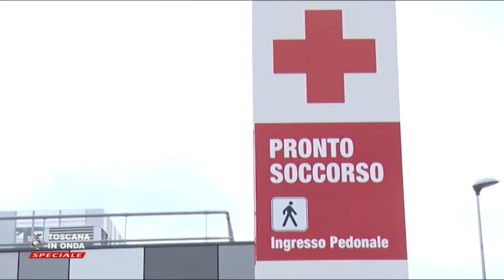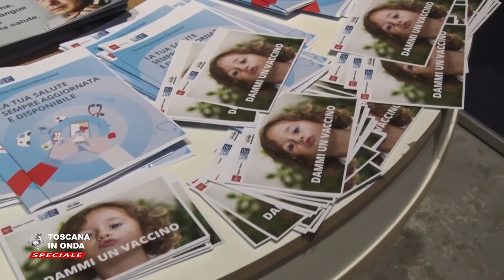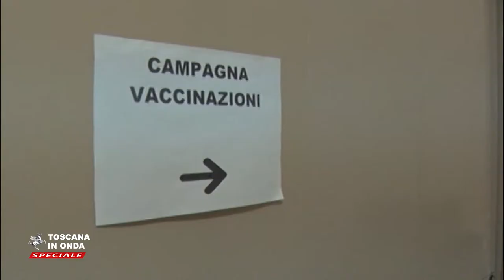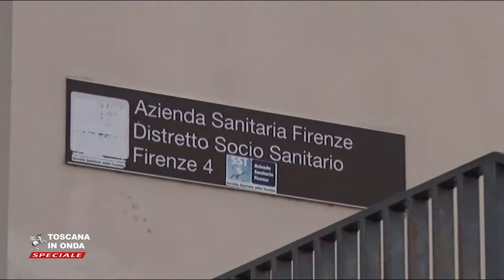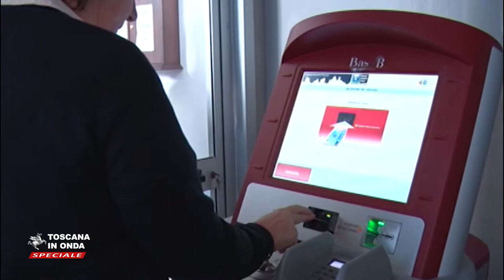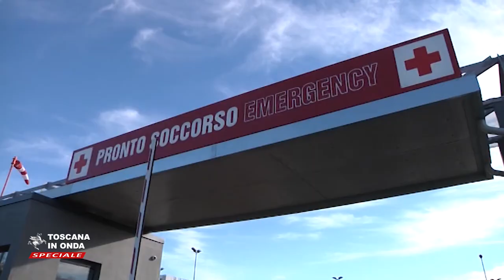Sanità di qualità, le sfide in Toscana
Gestione delle malattie croniche, contrasto alle disuguaglianze sociali e nuove politiche per la Salute fra i punti cardine del Pano sanitario 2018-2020.